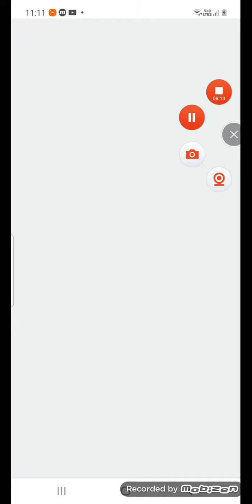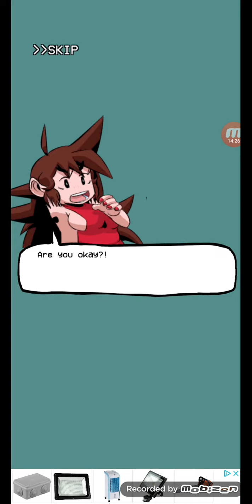☄Friday night funkin HD